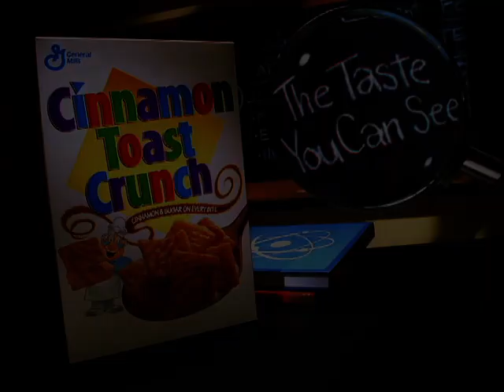Cinnamon Toast Crunch - Science Teacher (2000, USA)